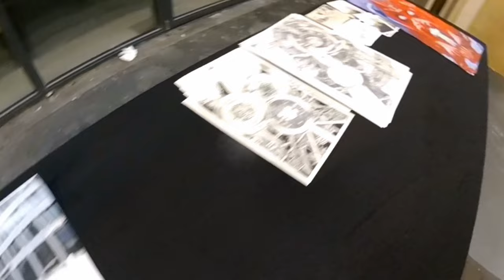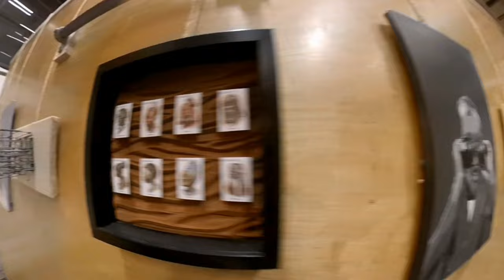Kunst X Halle 2023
Die Ausstellung Kunst X Halle gibt jungen Künstler*innen aus der Parkour-Community die Möglichkeit ihre Werke physisch Auszustellen und zu connecten.

Ich habe sie mir angesehen und möchte ein paar meiner Eindrücke mit euch teilen :)